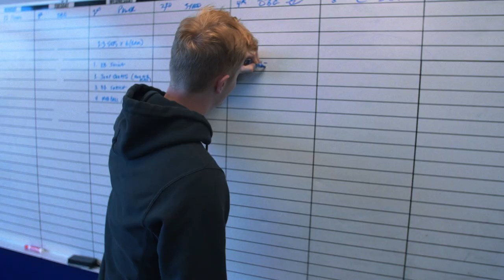Royals TV - Meet the Royals - Warm, Gannon & Bentham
On this episode of Meet the Royals, Whistler B.C product Will Warm shows up island born rookies Riley Gannon (Nanaimo) and Nolan Betham (Victoria) in a game of 21!